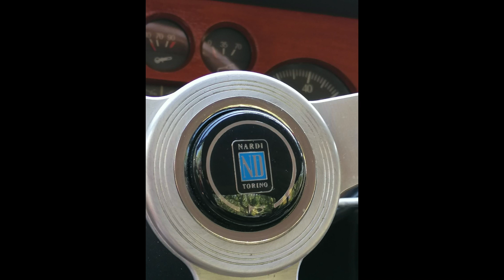Sant Cristofor 2020 | Capellades | vehiculos clasicos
Sant Cristofor 2020 | Capellades
Sant Cristofor 2020 | Capellades | vehículos clásicos